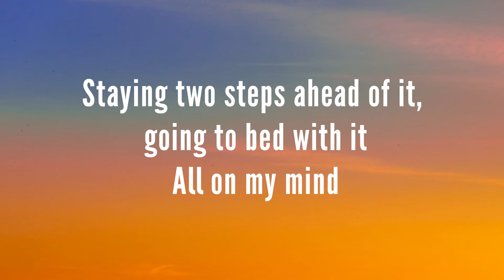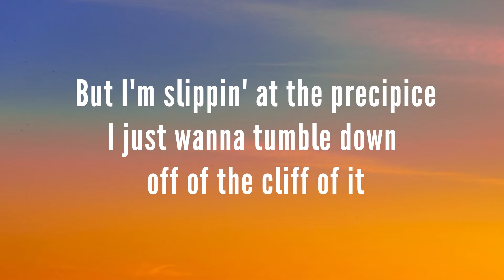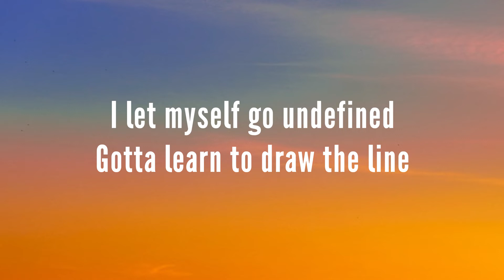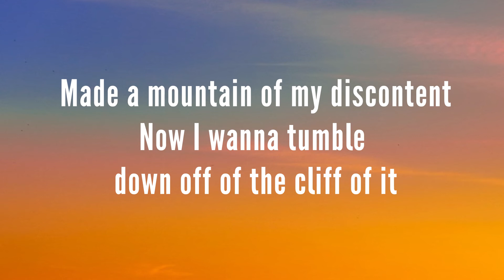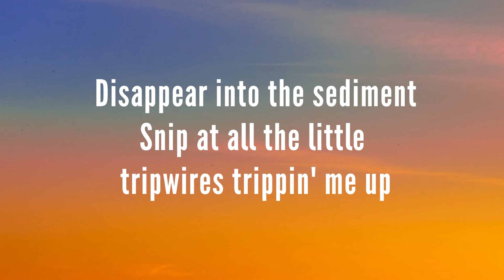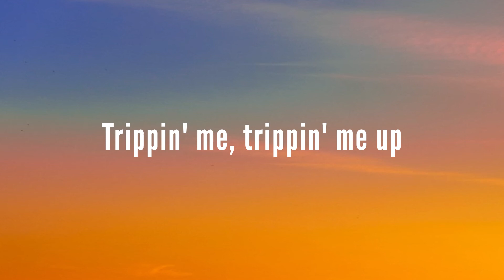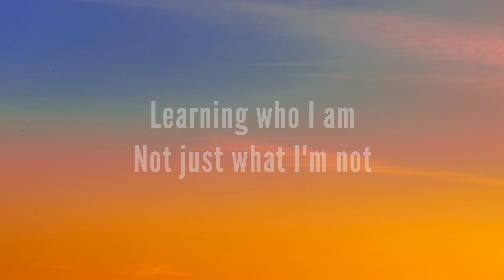Hollis - Tripwires (Lyrics)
Lyrics Tripwires:
It's evident I'm not enough
I'm tired of the tip-tip-toeing
Staying two steps ahead of it, going to bed with it
All on my mind
I don't derive any pleasure from the guilt
It's not how I was built
I paid my dues and diligence
But I'm slippin' at the precipice
I just wanna tumble down off of the cliff of it
Disappear into the sediment
Snip at all the little tripwires trippin' me up
Trippin' me up
Trippin' me, trippin' me up
Trippin' me, trippin' me
All the little tripwires trippin' me up
How'd it get so slippery?
Who am I without the shame?
I guess that's why I kept it going
Deep in the sting of it, why did I cling to it
I let myself go undefined
Gotta learn to draw the line
Paid my dues and diligence
Made a mountain of my discontent
Now I wanna tumble down off of the cliff of it
Trippin' me up
Learning who I am
Not just what I'm not